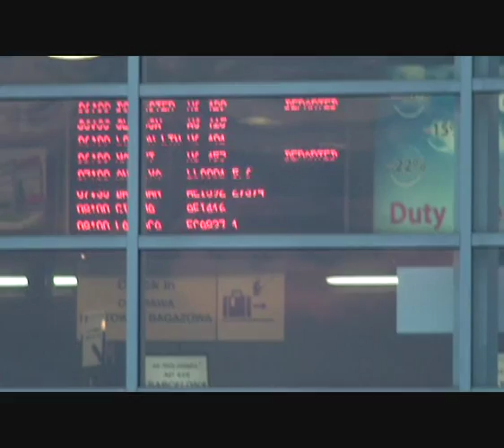Lotnisko Lublinek przejmuje loty.